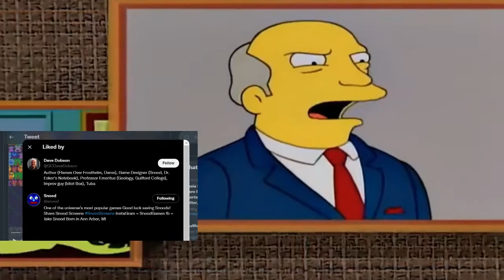Steamed Bona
the funny